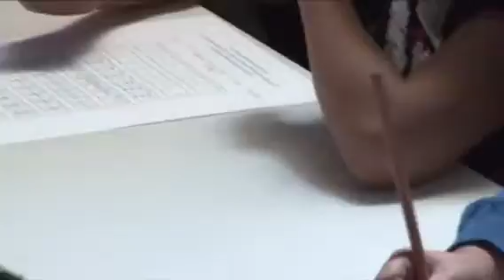Xin Jin San Filial Piety 2016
ZEE CHENG KHOR MiORAL UPLIFTING SOCIETY